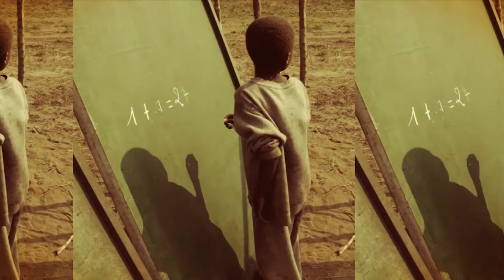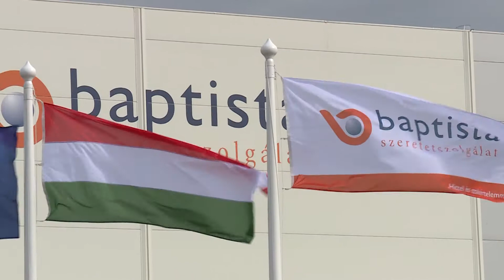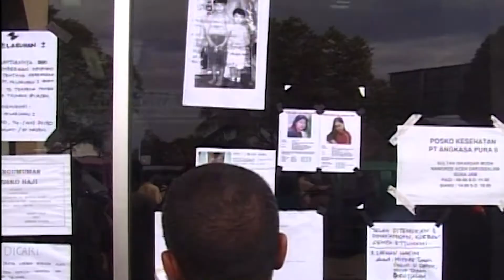200304 Esti mérleg